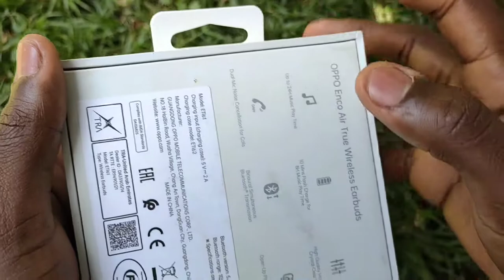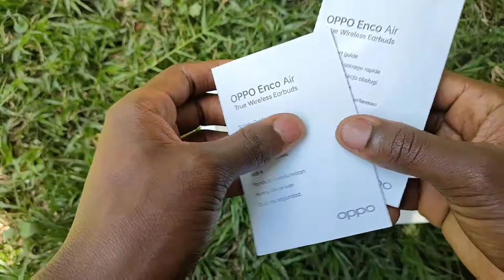Oppo Enco Air Unboxing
Oppo announced the OppoEncoAir earbuds alongside the Oppo Reno 6 5G. Here is the full unboxing and what to expect when you purchase the Oppo Enco Air.